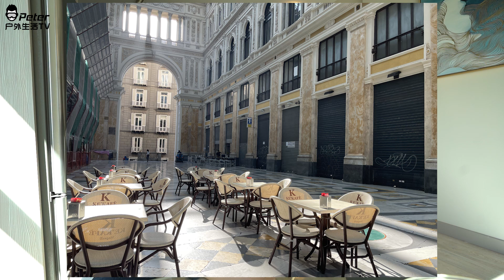上周我们出国去意大利旅游了！出去回来还都不用隔离？意大利现在还好么？Feat. Justin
地产经纪Justin 微信：realestatejustin

想买最新Insta360 one X2 的小伙伴可以到以下官网链接购买哦！❤

想买最新Insta360 one R 的小伙伴可以到以下官网链接购买哦！❤

温哥华华人雪具店 Aline Sports 全新店铺地址：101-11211 bridgeport rd 欢迎来玩

想买 Insta360 one x的小伙伴可以到以下官网链接购买哦，从这个链接购买，推广赠品 ❤
①客户购买豪华套餐，自拍杆套餐，Vlog套餐：赠送低温电池

②客户购买标准套餐，存储卡套餐，超长续航套餐：赠送自拍杆

我还可以有一点佣金。谢谢支持❤

Insta360 必备配件 Ulanzi Cage

微博：Peter户外生活

主相机：Sony A7iii + 17-28 tamron

运动相机：Gopro 8

航拍：DJI Mavic Air 2